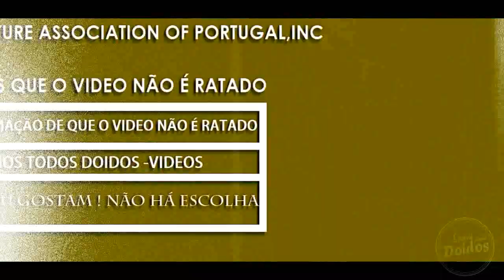TRAILER Somos Todos Doidos - O Filme